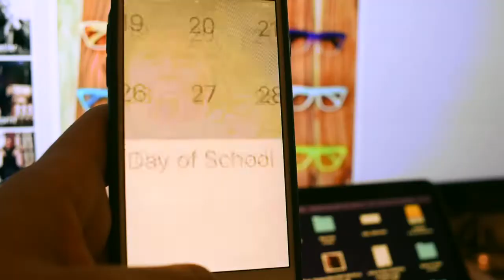Back to School... I mean, Virgin Radio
So happy to finally announce that I'm joining Virgin Radio Montreal
Monday-Thursday: 6pm-8pm
Weekends: noon-6pm
Thank you for all the support!